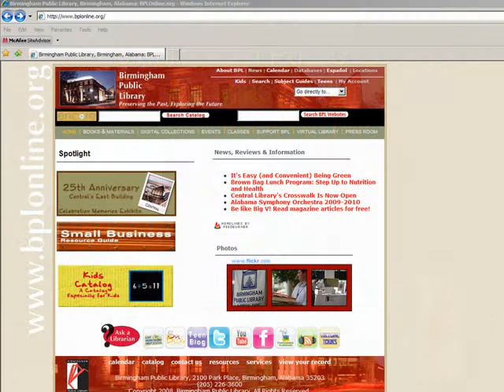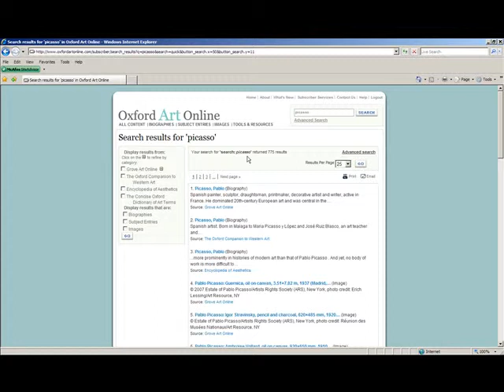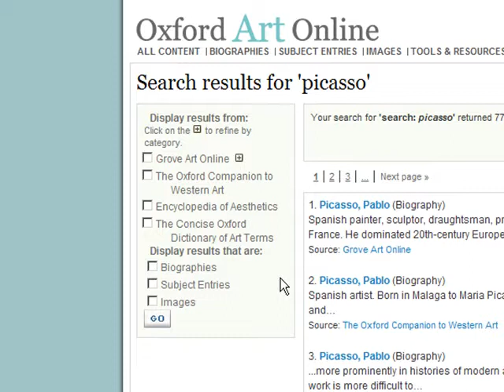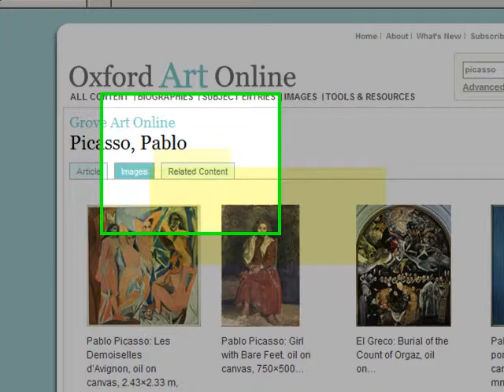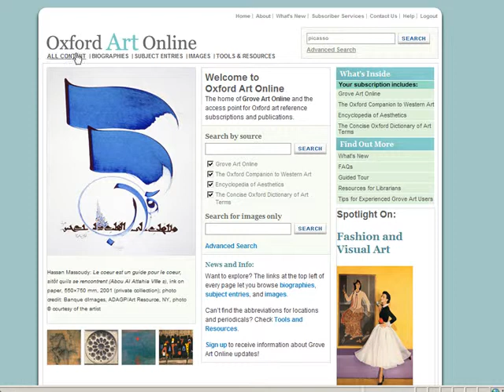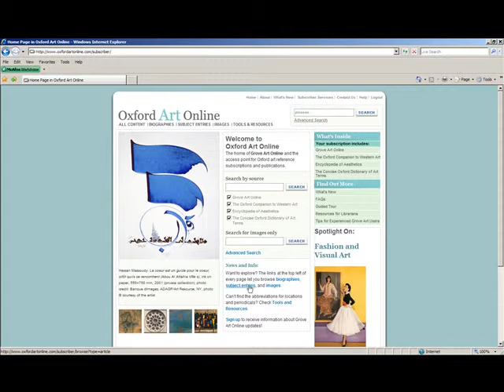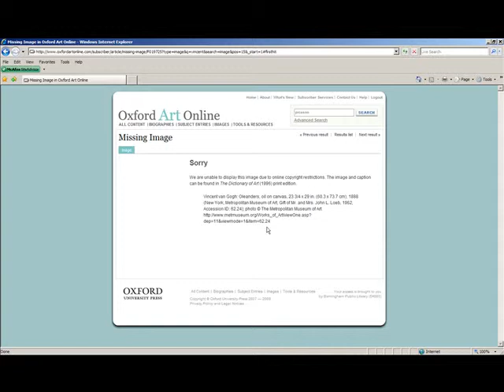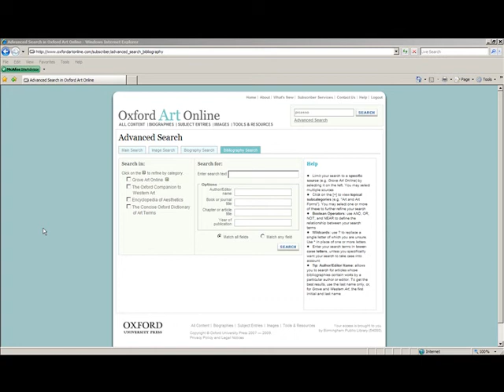Oxford Art Online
A tutorial for the Oxford Art Online database.

Oxford Art Online is an innovative new gateway that offers users the ability to access and search the vast content of Grove Art Online and Oxford art reference in one location. Oxford art reference titles include the Encyclopedia of Aesthetics, The Oxford Companion to Western Art, and The Concise Oxford Dictionary of Art Terms. Precise search and browse capabilities allow users to refine their results by source and subject categories. Users can also choose to view biographies, subject entries, or images when searching or browsing. This functionality allows users greater access to the more than 23,000 subject entries, 21,000 biographies, 500,000 bibliographic citations, 40,000 image links and 5,000 images contained within Grove Art Online.